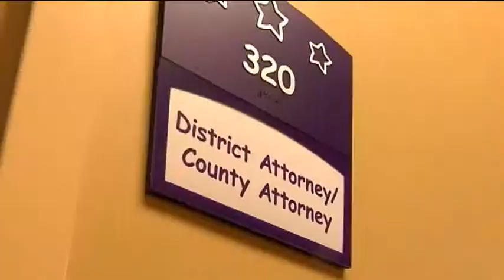McMahon Ryan Child Advocacy Center Prepares for Town Hall Meeting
The executive director of the McMahon Ryan Child Advocacy Center in Syracuse says more adult survivors of sexual abuse contacted the center for counseling or support in the last few months of 2011.